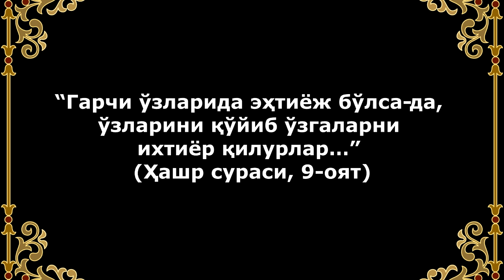Қурбон хайитда қўй бозорида йиғлаган бой таъсирли вокеа хикоя